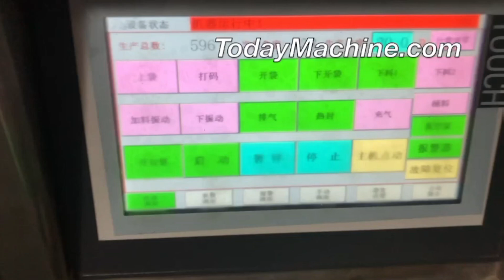Custom Nuts Filling And Pet Food Almond Cashew Animal Feed Organic Fertilizer Seed Banana Chips Cand